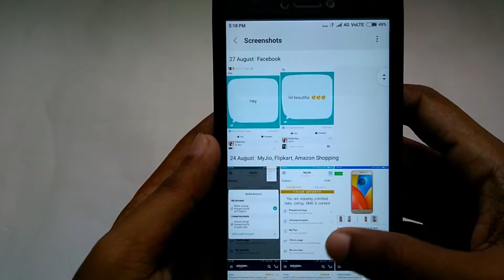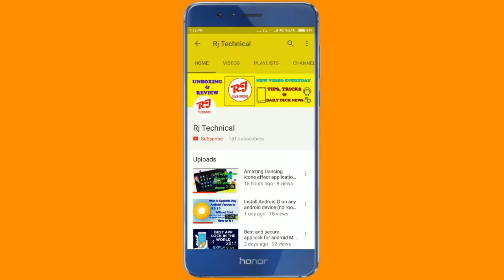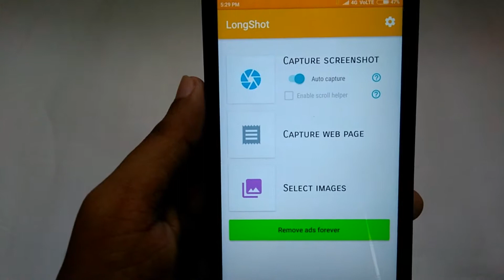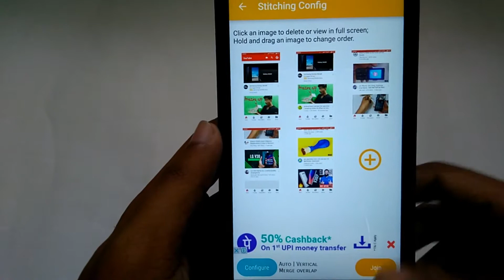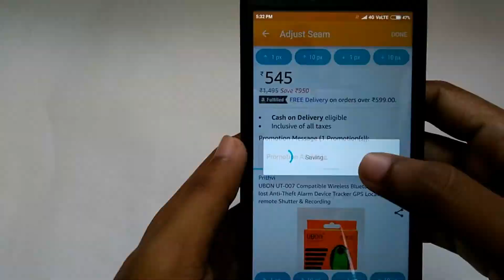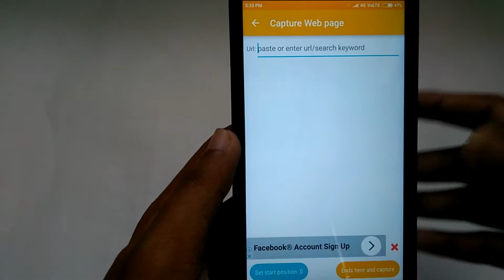most useful android screenshots app | easy cover website page and whatsapp chat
taking long screenshot for your friends is much easier  with this app u can download and get long screen shot in your phone and share with your friends.like samsung galaxy s6 eage and note 5

Stitch multiple screenshots/images into a pixel-perfect long one, or capture long web page directly. Plus a handy tool for taking multiple screenshots. LongShot is a great app for taking long screenshots of conversations, web pages, threads, etc.

Features:

• Automatically merge multiple screenshots/images into one vertically or horizontally, with a bunch of options.
• Auto capture screenshots after scrolling.
• Floating screenshot capturing buttons make take multiple screenshots like a breeze.
• Powerful manual stitching tool to fine-tune a pixel-perfect long image.
• Capture long web page by only 2 clicks: set start position (optional), set end position - done!
• No watermarks, all features are free, and non-intrusive (closable) ads.